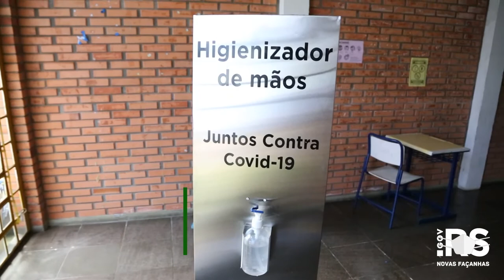A retomada: estudantes e famílias